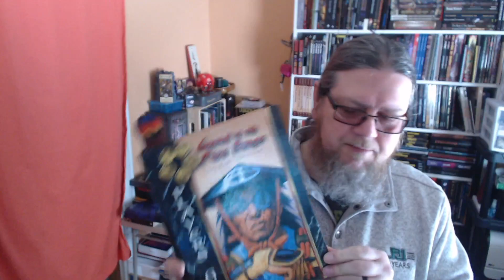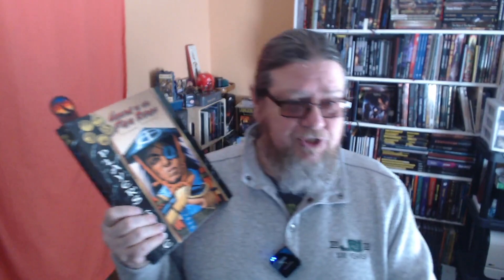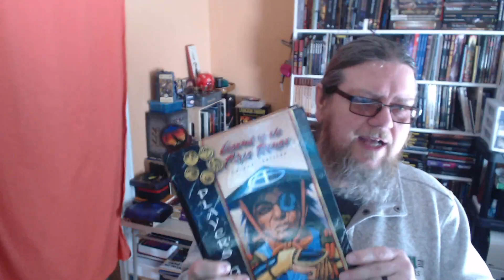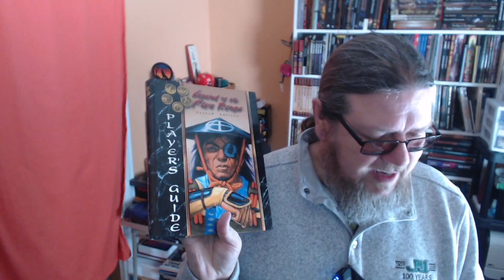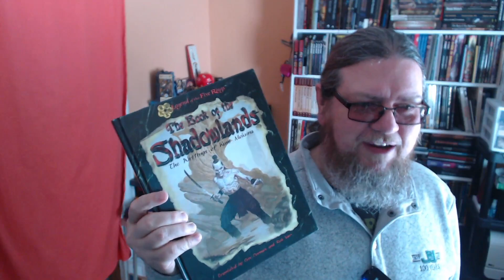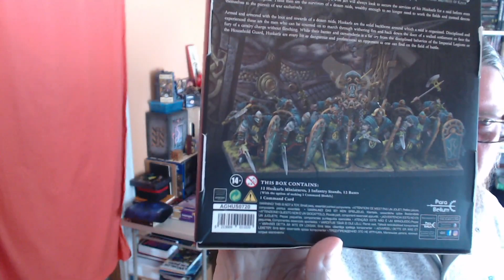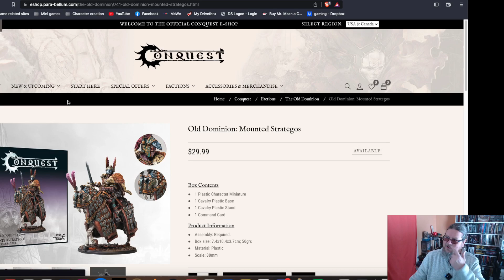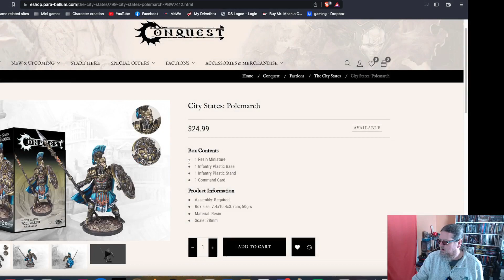Mr. Mean Speaks! Legends of the Five Rings 2nd ed. RPG & Mini stuffs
Time stamps
L5R: 2.15
Miniature stuffs: 17.15

makers of Conquest the Last argument of Kings mini game!